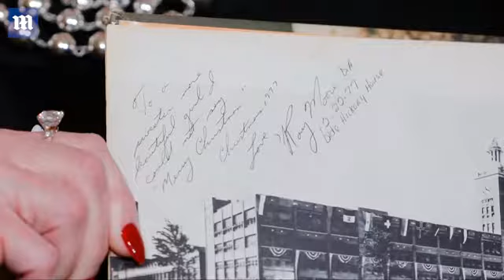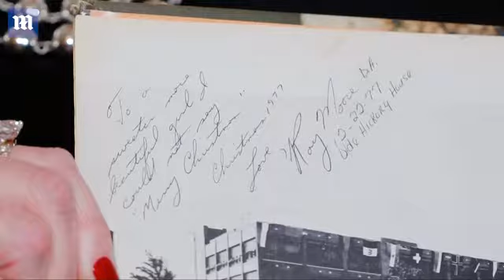Roy Moore accuser responds to yearbool forged signature claim